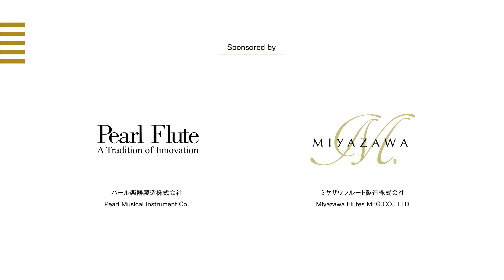ISAKA Miki /10th KIFC /First Round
10th Kobe International Flute Competition / First Round
ISAKA Miki / 井坂 実樹
J.S.Bach : Suiten für Violoncello BWV1008
N.Paganini : 24 Capricci Op.1 No. 15